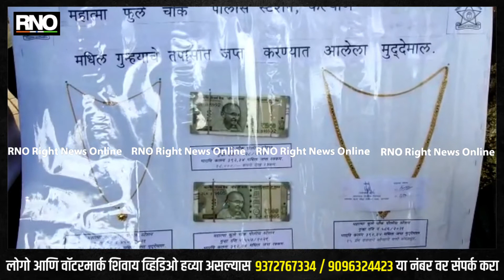KALYAN | सीसीटीव्हीच्या सहाय्याने सराईत चैन स्नॅचर अटकेत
एका महिलेची चैन हिसकावून फरार झालेल्या सराईत चोरटय़ाला कल्याणच्या महात्मा फुले पोलिसांनी सीसीटीव्हीच्या सहाय्याने अटक केली आहे. शिवसिंग दुधानी असे या सराईट चोरटय़ाचे नाव असून तो कल्याणनजीक आंबिवली परिसरात राहणारा आहे. शिवसिंगवर राज्यभरात 11 ठिकाणी गुन्हे दाखल आहेत. पोलिसांनी त्याच्याकडून दागिने हस्तगत केले आहेत.  शिवसिंगच्या साथीदारांचा शोध पोलिस घेत आहेत. शिवसिंगकडे कल्याणमध्ये चार तर टिटवाळ्य़ात पोलिस ठाण्यातील एक गुन्हा उघडकीस आला आहे.

बाईट अनिल पोवार एसीपी कल्याण